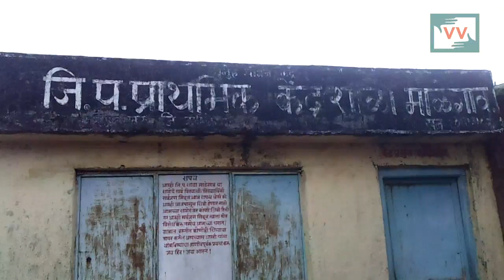Students Getting Bad Quality Mid Day Meals - Maya Khodve reports for IndiaUnheard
Primary school from Malegaon village of Trimbakeshwar block of Maharashtra not havimg good Mid day meal and bad condition of toilets.